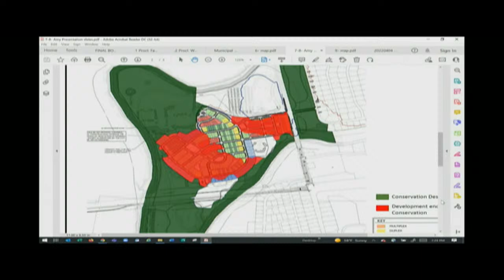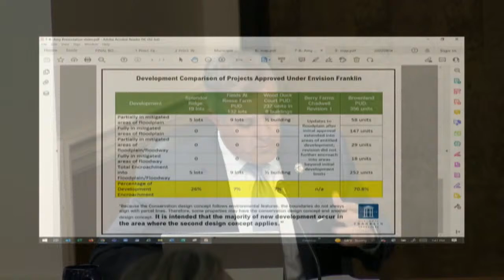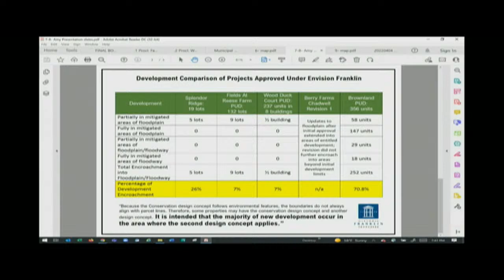City of Franklin, BOMA Meeting 4-26-2022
CITIZEN COMMENTS (Open For Franklin Citizens To Be Heard On Items Not Included On This Agenda. As Provided By Law, The Board Of Mayor And Alderman Shall Make No Decisions Or Consideration Of Action Of Citizen Comments, Except To Refer The Matter To The City Administrator For Administrative Consideration, Or To A Schedule The Matter For Board Consideration At A Later Date. Those Citizens Addressing The Board Of Mayor And Aldermen Are Requested To Come To The Microphone And Identify Themselves By Name And Address For The Official Board.)

Comments on Public Hearing items may be made in person at City Hall or by emailing before noon on the day of the meeting. Comments will be submitted for the record.

COMMUNICATIONS

1. Consideration Of Approval Of Minutes
April 12, 2022 5:00 p.m. Board of Mayor and Aldermen Work Session April 12, 2022 7:00 p.m. Board of Mayor and Aldermen Meeting

RECOGNITIONS

MISCELLANEOUS REPORTS

CONSENT AGENDA
All Items Under The Consent Agenda Are Deemed To Be Non -Controversial And Routine In Nature By The Governing Body. They Will Be Approved As Recommended By Committee Or Staff By One Motion Of The Governing Body. The Items On The Consent Agenda Will Not Be Discussed. Any Member Of The Governing Body Desiring To Discuss An Item On The Consent Agenda May Request That It Be Removed From The Consent Agenda And Be Placed On The Regular Agenda . It Will Then Be Considered At That Time. Staff Recommends That Item Numbers 12-23 Be Placed On The Consent Agenda.

4. Consideration Of Items 12-23 On The Consent Agenda.

OLD BUSINESS

5. Consideration Of Resolution 2022-23, A Resolution To Recognize Tennessee State Supreme Court Justice, Cornelia Clark, Through The Addition Of Honorary Street Signage Along The Length Of Fourth Avenue In The City Of Franklin.

6. PUBLIC HEARING: Consideration Of Resolution 2022-19, A Resolution Initiating The Annexation By Referendum Process And Draft Plan Of Services, For The Annexation Of 25.12 Acres, Located West Of The Peytonsville Road And Dyke Bennett Road Intersection, North Of Peytonsville Road.

7. PUBLIC HEARING: Consideration Of Ordinance 2021-05, An Ordinance To Rezone 233.66 Acres From Agricultural (AG) District And Civic Institutional (CI) District To Planned (PD 2.02) District For Several Properties Located Near The Intersection Of Hillsboro Road And Mack Hatcher Memorial Parkway (Brownland Farm PUD Subdivision). SECOND OF THREE READINGS
FMPC 6/24/21, Approval failed 3-4
WS 7/13/21
BOMA 8/10/21, 8-0; 9/14/21, 6-1 approve and defer third reading to 10/12/21; 10/12/21 8-0 refer to Planning Commission
FMPC 2/24/22, Disapproval passed 6-2
WS 3/8/22
BOMA 3/22/22, 6-2

8. PUBLIC HEARING: Consideration Of Resolution 2021-53, A Resolution Approving A Development Plan For Brownland Farm PUD Subdivision, For Several Properties Located Near The Intersection Of Hillsboro Road And Mack Hatcher Memorial Parkway.
FMPC 6/24/21, 4-3 to Disapprove
WS 7/14/21
BOMA 9/14/21, 7-0 Defer to 10/12/21; 10/12/21, 8-0 Refer to Planning Commission FMPC 2/24/22, 7-1 to Disapprove
WS 3/8/22

9. PUBLIC HEARING: Consideration Of Resolution 2021-54, A Resolution Approving A Revised Development Plan For Christ Community Church For The Property Located West Of Hillsboro Road And South Of The Harpeth River. (in association with Brownland Farms PUD)
FMPC 6/24/21, 7-0
WS 7/14/2 BOMA 9/14/21, 7-0 defer to 10/12/21; 10/12/21, 8-0 defer to 1/11/22; 1/11/22, 8-0 defer to 4/12/22; 4/12/22, 7-0 defer to 4/26/22

NEW BUSINESS
10. Consideration Of COF Contract No. 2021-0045, Parkland Impact Fee And Construction Agreement Between The City Of Franklin And Miles River Partners, LLC Known As Brownland Farms.
WS 7/14/21
BOMA 9/14/21, 7-0 Defer to 10/12/21; 10/12/21, 8-0 to Refer to staff
WS 3/8/22

11. *Consideration Of Resolution 2022-24, A Resolution Authorizing The City Administrator To Approve Agreements And The Use Of Condemnation, If Necessary, To Acquire Rights-Of-Way And/Or Easements For The "Old Peytonsville Road And Long Lane Bridge And Connector Project" (COF Project No. 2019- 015).

ALL OTHER CONSENT ITEMS